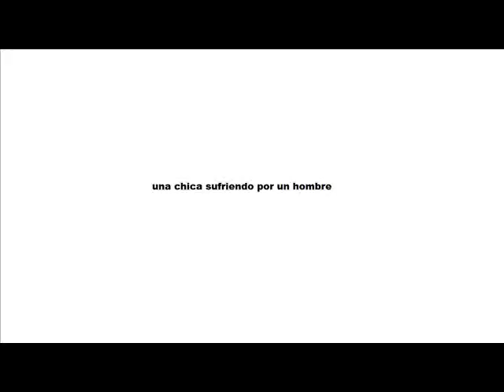una chica sufriendo por un hombre